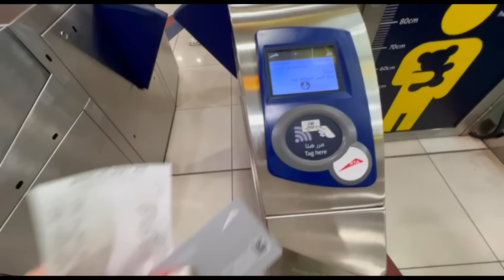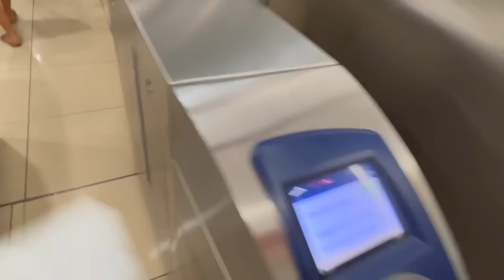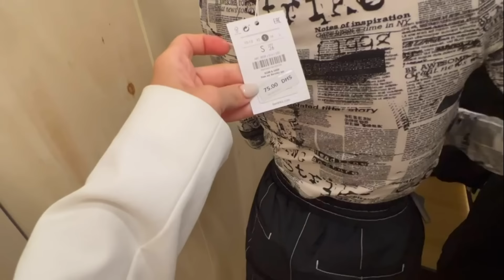Купила Одежду в Дубае 😎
Первый раз еду на метро в Дубае до ТЦ